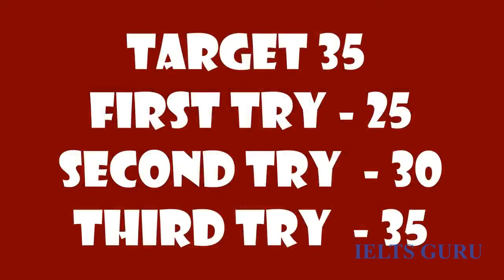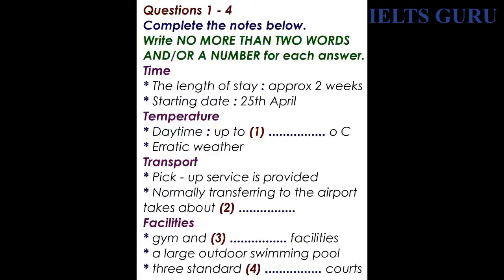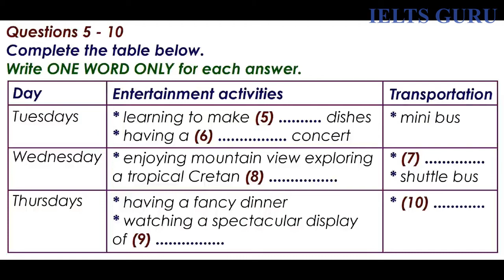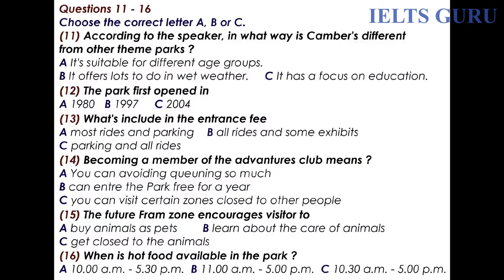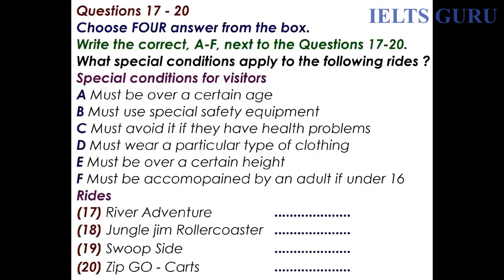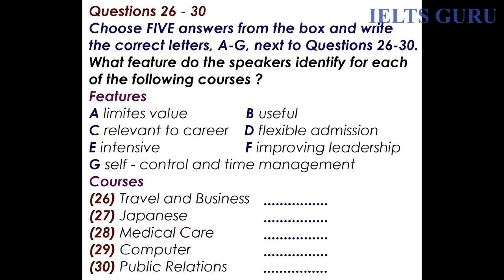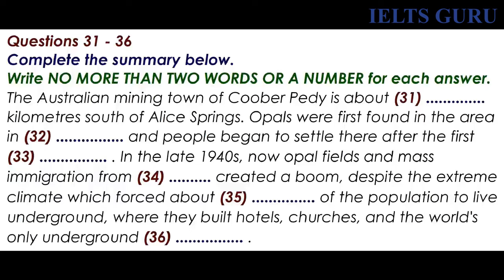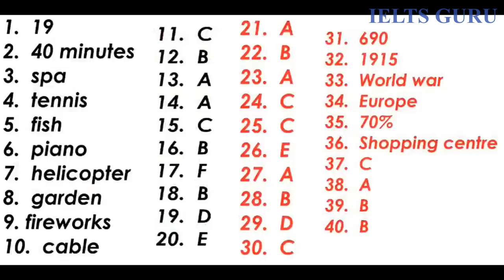IELTS LISTENING TEST HARD ONE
WANT TO CRACK IELTS